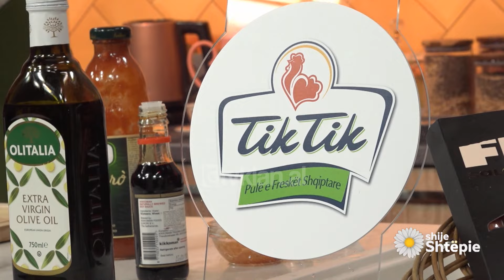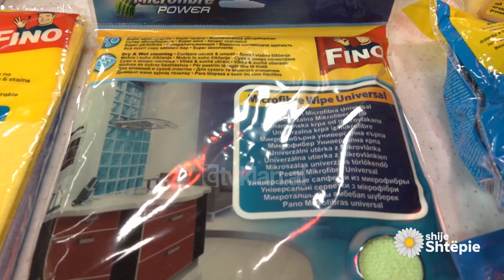Shije Shtëpie - Gjellë me kungull të njomë dhe mish të grirë nga Znj. Vjollca - Tv Klan